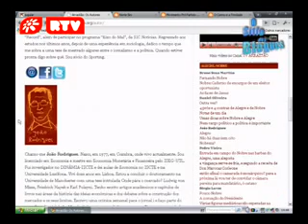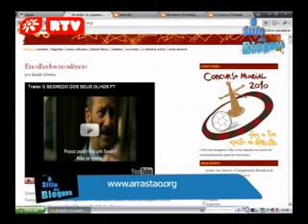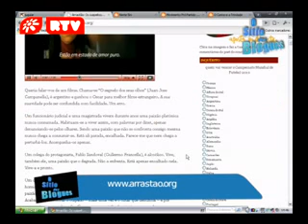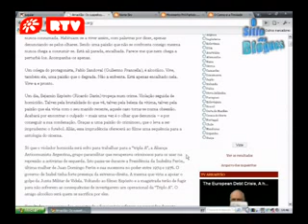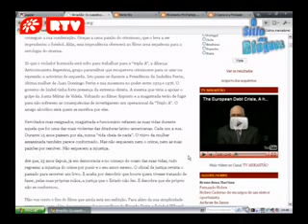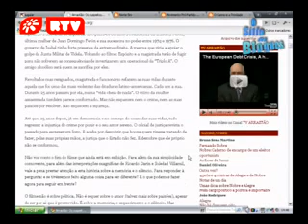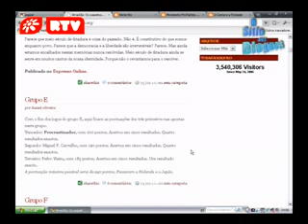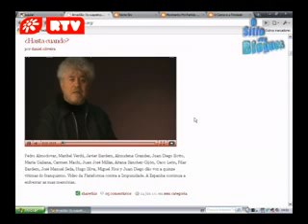O Sítio dos Blogues - Programa 1